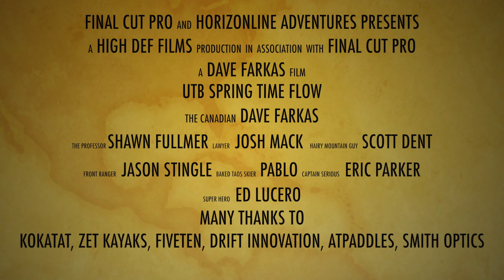Upper Taos Box at 1000cfs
A fantastic early season run in norther NM. Catch it with more water if you can :)